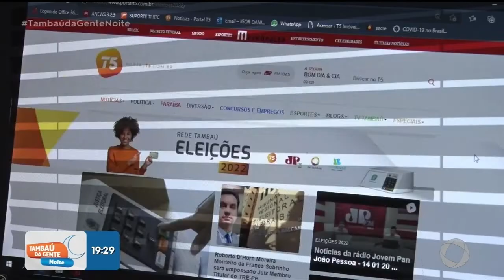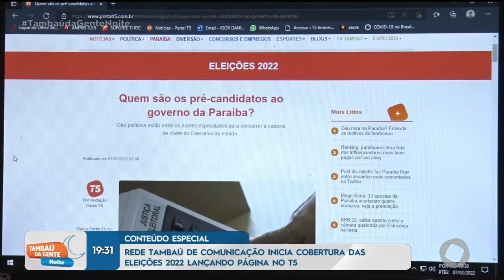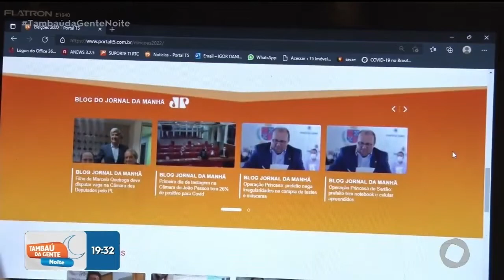Rede Tambaú de Comunicação inicia cobertura das eleições 2022 lançando página no T5 -Tambaú da Gen